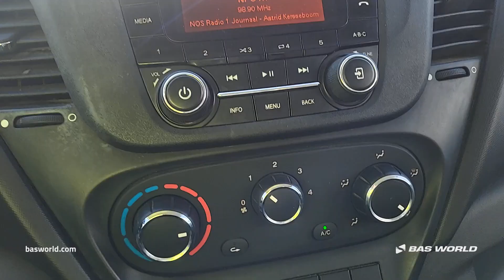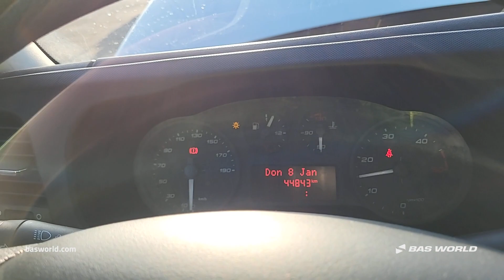70234343 Iveco Daily